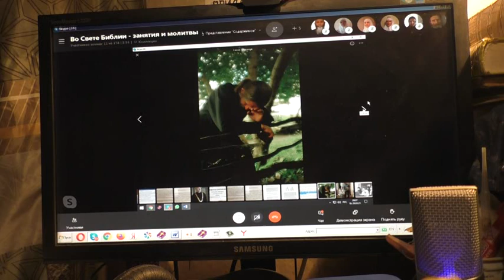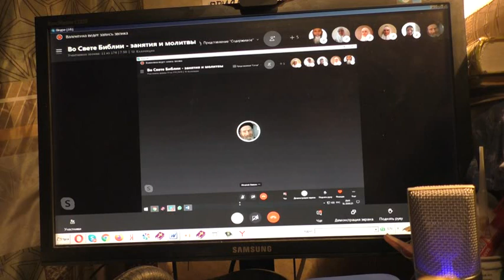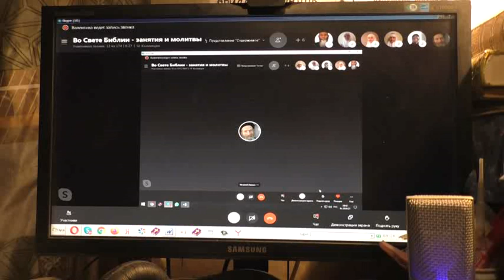Вопросы. О молитве, каким тоном её произносить? 28.03.2021